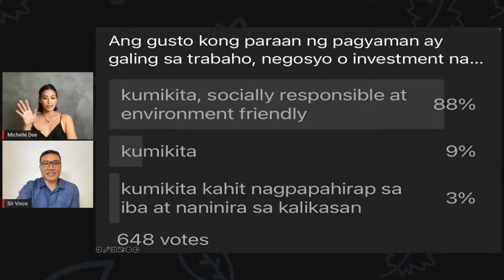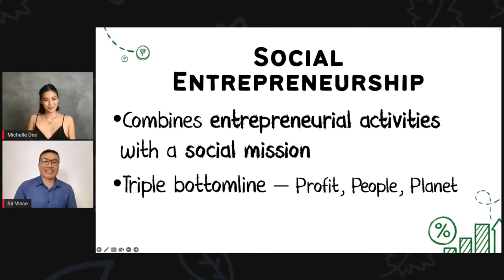Vince Rapisura 2243: Michelle Dee, pabor sa social investments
How to join SEDPI Coop:
1. by clicking “Register” and filling out the form
2. Take the online Pre-Membership Education Seminar (PMES)
3. Pay membership fee and initial share capital